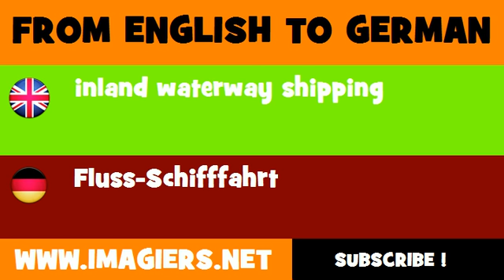DEUTSCH ENGLISCH = Fluss Schifffahrt